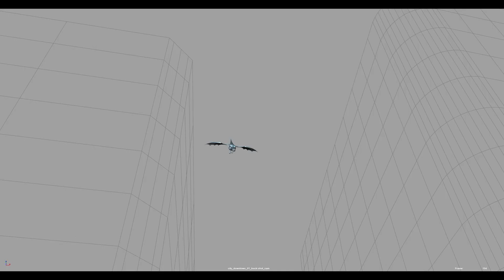2023 DemoReel Fergus Holmes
January 2023 Demoreel